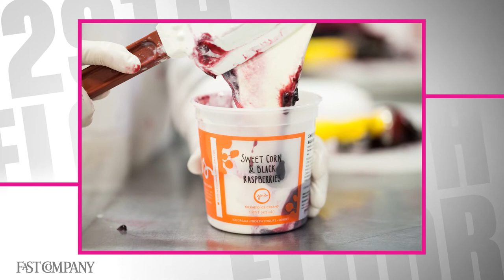Ice Cream, Concussion Indicators and More: The Best Designs of 2014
Anchored by Fast Company's editorial staff, this weekly show debates the most important issues facing the world of innovation.  In this episode of The 29th Floor, we discuss how 2014's best designers are changing everything from ice cream to football helmets